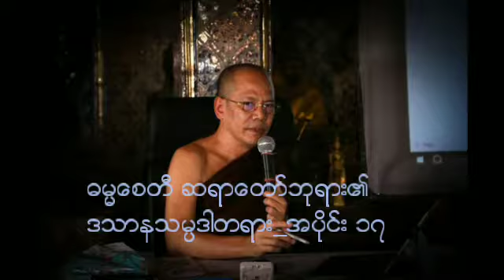ဒႆ နသမၸဒါ တရာ​း​ေတာ္​ အပိုင္​း ၁၇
ဓမၼ​ေစတီ အ႐ွင္​​ေကာသလႅ